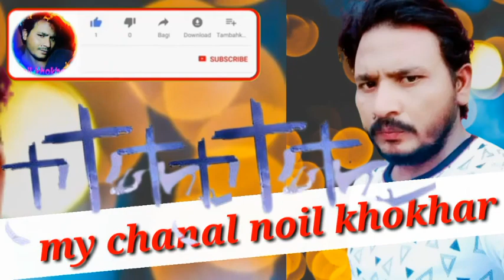19 مئی بروز جمعہ شام 6 بجے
پاسٹر وارث پیارا